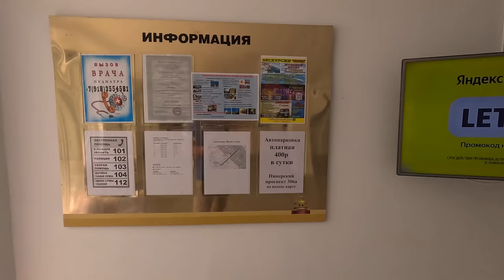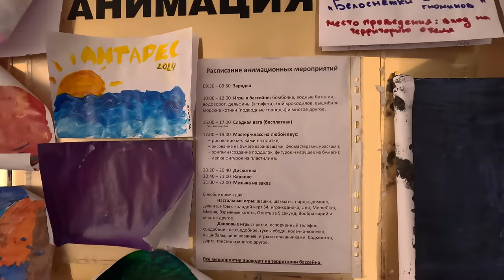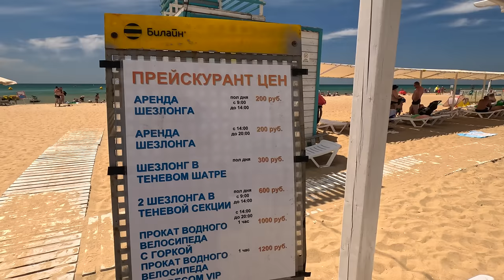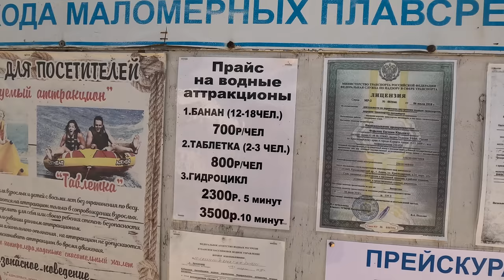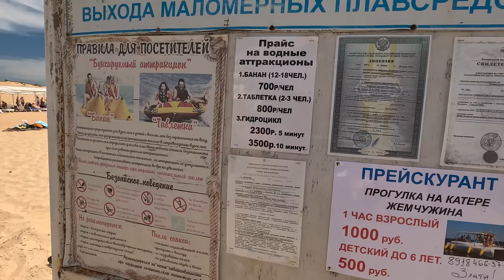АНАПА ВСЕ в ШОКЕ от МОРЯ! ЛЮДЕЙ МАЛО на ПЛЯЖЕ в ВИТЯЗЕВО ОТЕЛЬ "АНТАРЕС" +7(989)8560-772 ЖЕМЧУЖИНА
Отель Антарес
Пионерский проспект, 287
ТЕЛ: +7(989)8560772